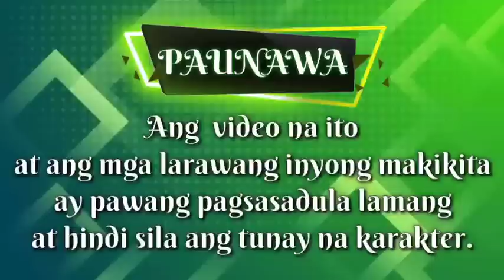Part 5: FINALE | LOVE OF A MARTYR WIFE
Amazing Stories
Inday Series
Amihan Stories
Soskalami
Kulay TV
Skylar Guru
Papa Dudut
Dear Siren

love story
MOEntertainment
ABS CBN
GMA NETWORK